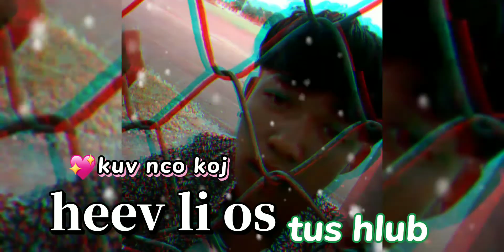kuv nco koj heev_ lios tus hlub